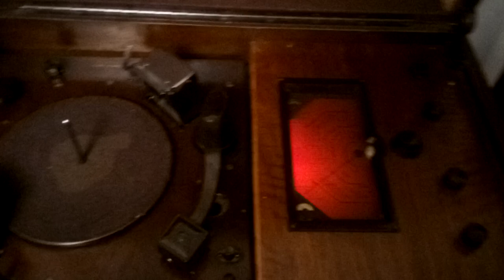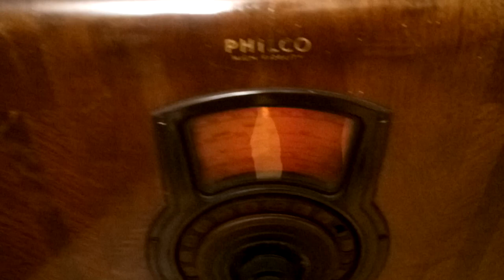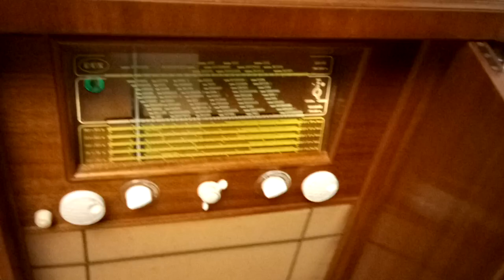My private radio museum. Between the past and the future. / Мій музей радіо.Між минулим і майбутнім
The first video about my collection during the war... Despite the war with Russia, time does not stand still and we all need positive emotions more than ever before... I hasten to share them ..
Good old Saturday night blues...

Перше відео про мою коллекцію за час війни... Попри війну з Росією час не зупиняється і всім нам як ніколи раніше просто необхідні позитивні емоціїї... Спішу ними поділитись ..
Старий добрий блюз суботнім вечером ...

Pierwszy film o mojej kolekcji w czasie wojny... Mimo wojny z Rosją czas nie stoi w miejscu i wszyscy potrzebujemy pozytywnych emocji bardziej niż kiedykolwiek... Spieszę się nimi podzielić..
Stare, dobre, sobotnie bluesy...

Первое видео о моей коллекции за время войны... Несмотря на войну с Россией, время не останавливается и всем нам как никогда раньше просто необходимы положительные эмоции... Спешу ими поделиться.
Старый добрый блюз субботним вечером.